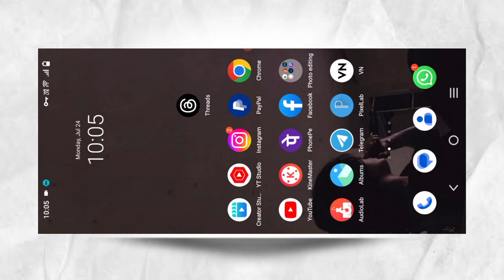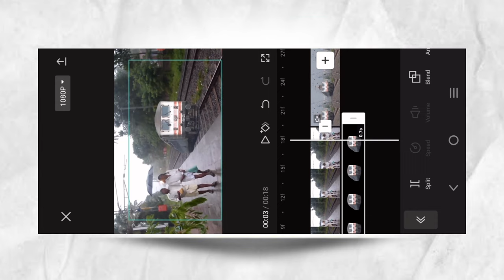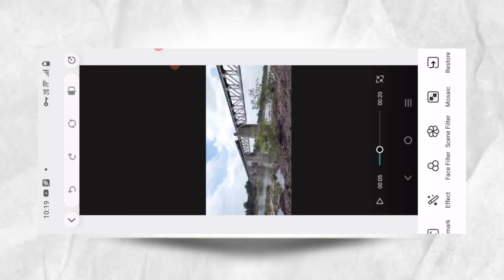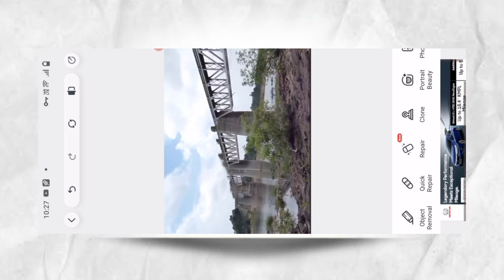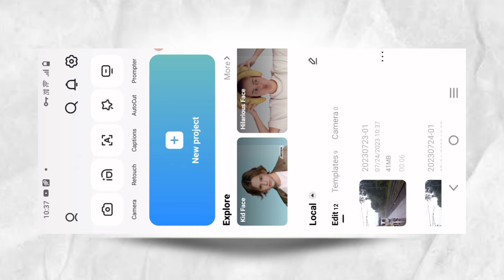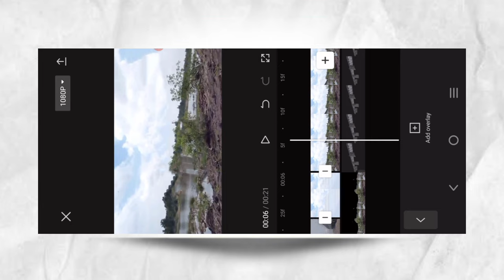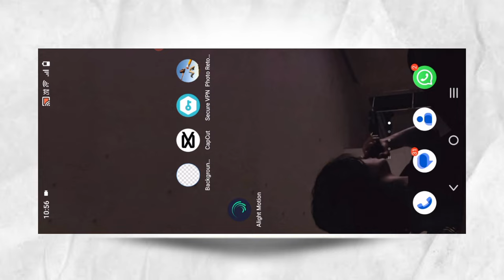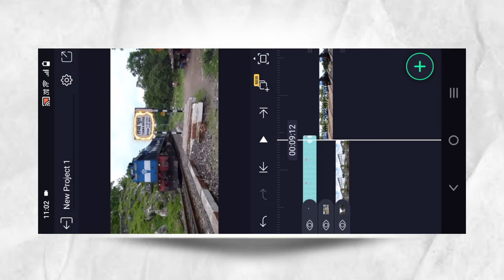Instagram Trending Reel Editing | Instagram Viral Train Video Editing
my gear;-
✳️ Some of the best gadgets 💿📷💾 👇👇

COMMENTS
And